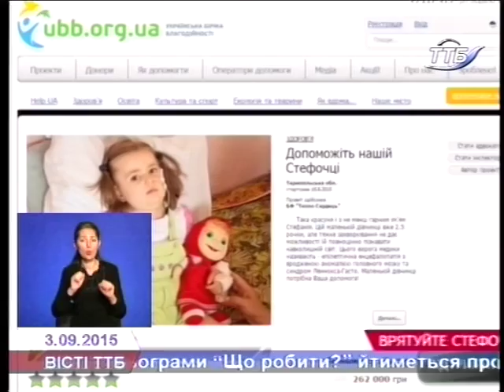Допомоги потребує маленька тернополянка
Нашої допомоги потребує маленька тернополянка Стефанія Терещук. У дівчинки епілептична енцефалопатія з частими приступами, потрібне дороговартісне лікування за кордоном. Батьки просять допомогти зібрати 264 тисячі гривень.